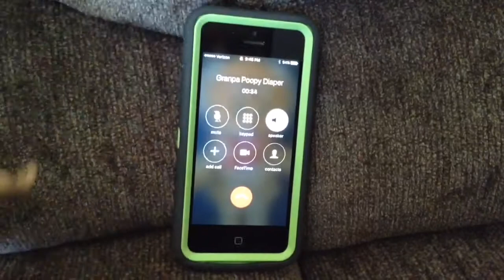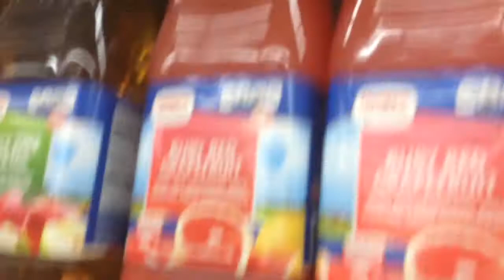MarioBrosAdventures- Woody's Grandpa!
Woody's Grandpa needs him to fix his microwave but other things happen!
Also jack is back!